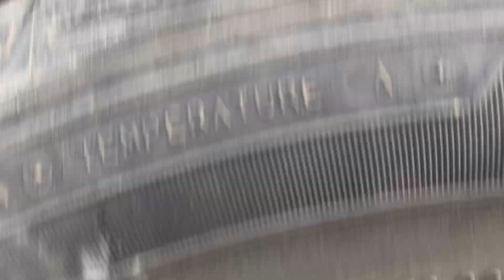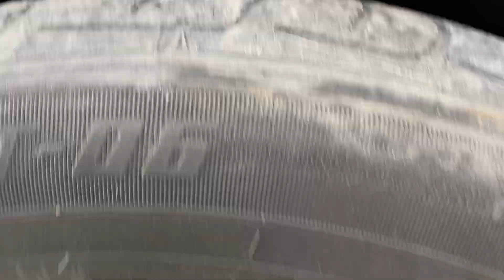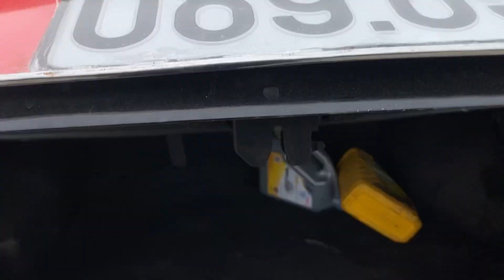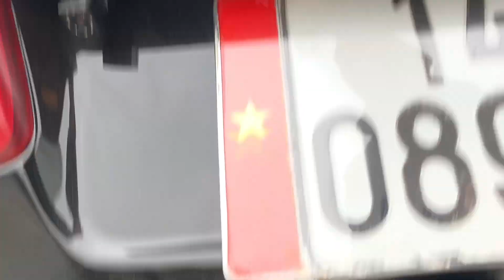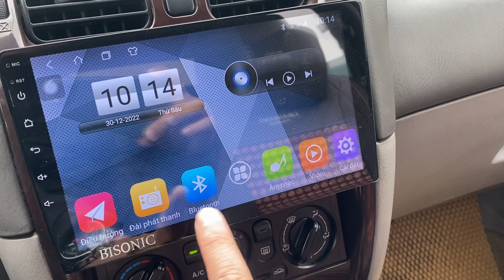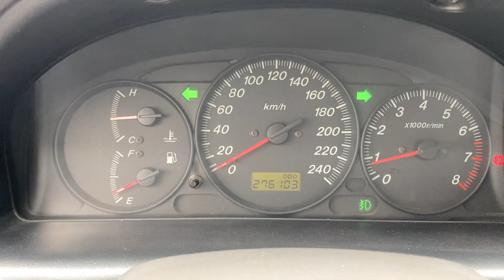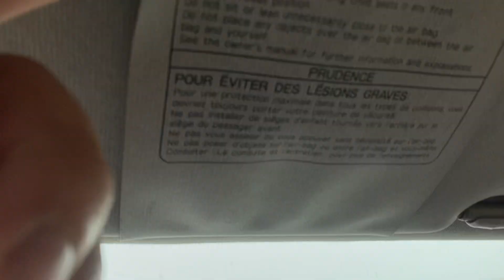Xe Chủ Tịch ngày Xưa - Mua Ngàn Đô - Chạy sướng hơn Vios giá nhô 100tr lh 0816662386-0971255863